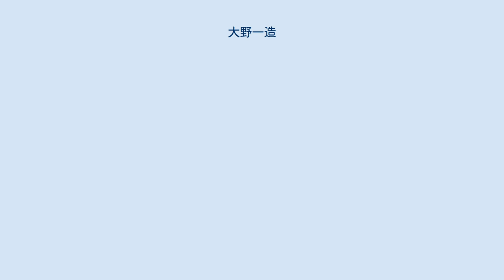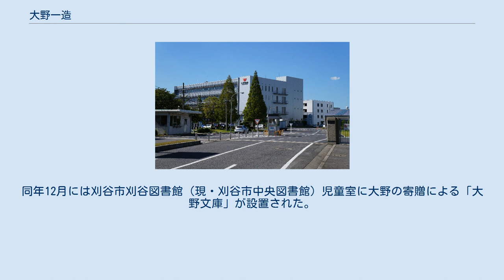大野一造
大野 一造（おおの いちぞう, 1885年4月5日 – 1967年3月6日）は、愛知県碧海郡刈谷町（現・刈谷市）出身の技術者・実業家・政治家。
刈谷町会議員、愛知県会議員、刈谷町長、衆議院議員を務めた。
刈谷市名誉市民。
かんばん方式などの「トヨタ生産方式」を築いた大野耐一は息子。
 1885年（明治18年）4月5日、愛知県碧海郡刈谷町（現・刈谷市）にて旧刈谷藩士の大野介蔵の長男として生まれた。
介蔵は刈谷城本丸隅の十朋亭を隠居家としており、1936年（昭和11年）には十朋亭を刈谷町に売却している。
 兵庫県立神戸中学校（現・兵庫県立神戸高等学校）を経て東京高等工業学校（現・東京工業大学）窯業科を卒業。
南満州鉄道に入社すると、撫順の炭坑付技師を経て満州中央試験所の技師となり、大連耐火煉瓦工場の設立に関与した。
1918年（大正7年）には刈谷町に東洋耐火煉瓦（現・クアーズテック）を設立して技師兼工場長を務めた。
1924年（大正13年）には豊田佐吉が社長を務める豊田紡織の工場を刈谷町に誘致。
刈谷が自動車工業都市として飛躍する礎を築いた。
1932年には息子の大野耐一が豊田紡織に入社しており、耐一は後にトヨタ自動車工業（現・トヨタ自動車）で副社長を務めた。
 一造は刈谷町会議員、刈谷町長、愛知県会議員、愛知県会議長を務める。
立憲民政党に所属し、1937年（昭和12年）には愛知県第4区から衆議院議員に当選。
1942年（昭和17年）には2選を果たした。
戦後、公職追放となり、追放解除後の1957年（昭和32年）には豊田自動織機製作所（現・豊田自動織機）社長かつトヨタ自動車工業（現・トヨタ自動車）社長の石田退三とともに、刈谷市初の名誉市民に推挙された。
1967年（昭和42年）3月6日死去。
81歳。
同年12月には刈谷市刈谷図書館（現・刈谷市中央図書館）児童室に大野の寄贈による「大野文庫」が設置された。
 今日の刈谷市にあるトヨタ紡織本社 出典 : 大野一造『刈谷が市になるまでの発展史』大野一造, 1955年, p.10